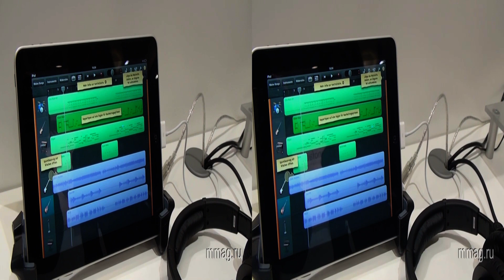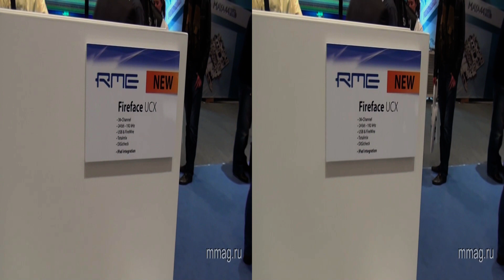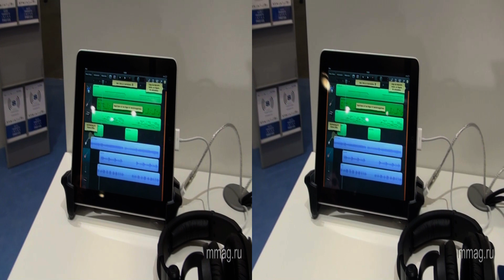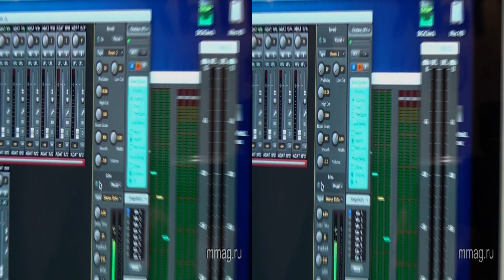mmag.ru: Musikmesse 2012 - RME Fireface UCX 3d video review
(MusicMag) представляет 3D видео-репортаж с музыкальной выставки Musikmesse 2012 о новом профессиональном аудио-интерфейсе RME Fireface UCX.
Узнать подробнее, обсудить и купить RME Fireface UCX вы можете на сайте